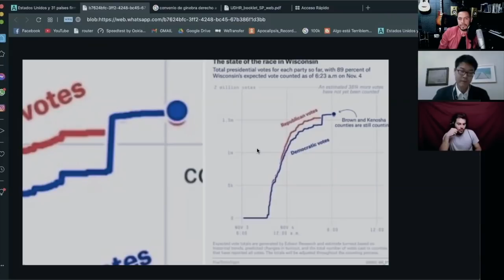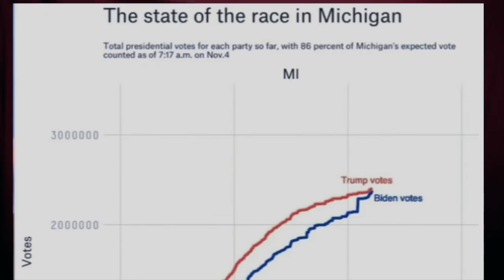Vamos a robar un video Jaja!